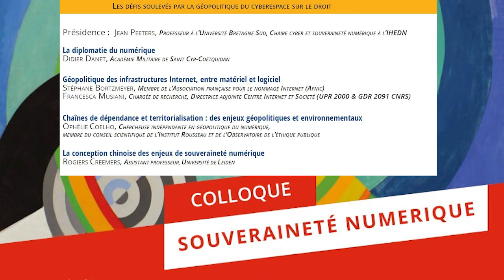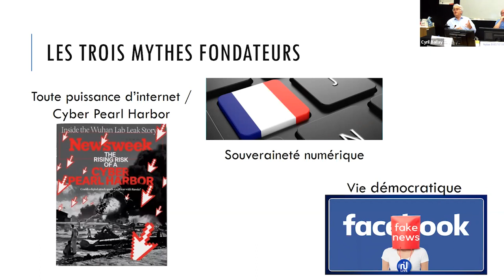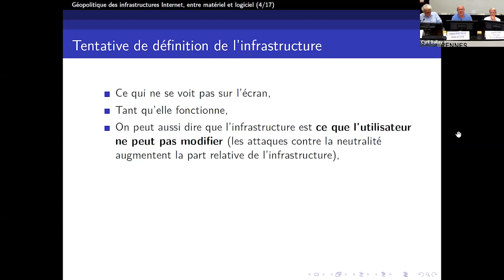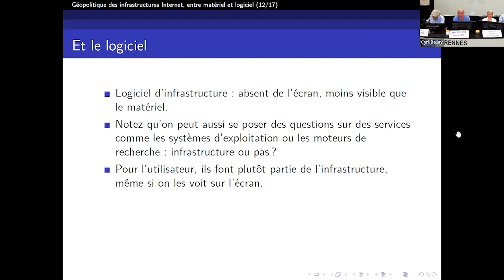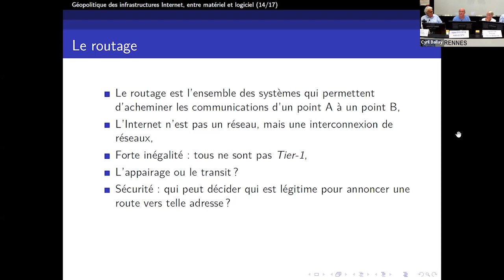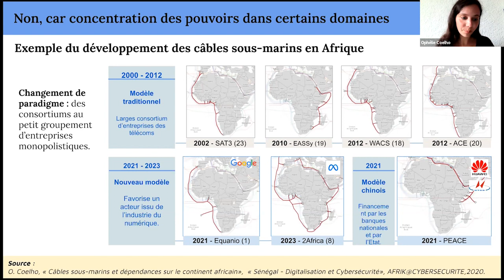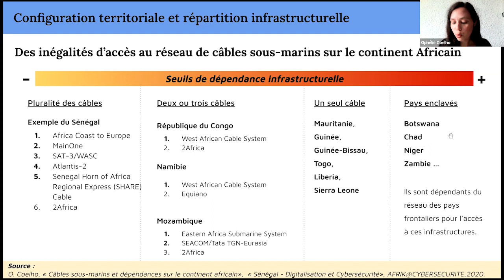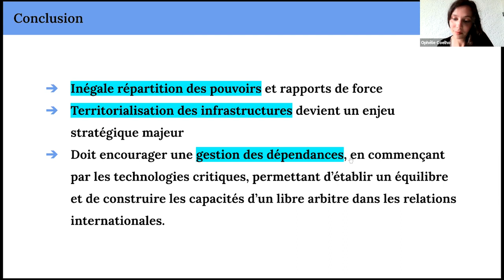Vidéo 2 - Les défis soulevés par la géopolitique du cyberespace sur le droit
Intervenants : Didier Danet, Stéphane Bortzmeyer, Francesca Musiani, Ophélie Coelho et Rogiers Creemers.
Cette vidéo a été enregistrée lors du colloque "Souveraineté numérique", organisé sous la direction scientifique de Brunessen Bertrand et Guillaume Le Floch, les 16 et 17 juin 2022.